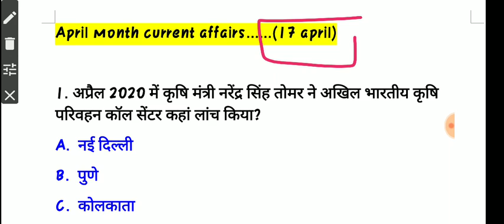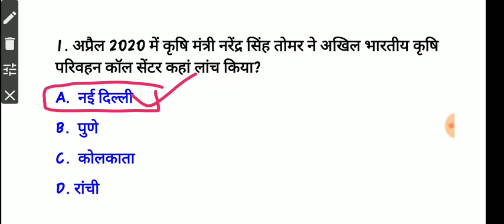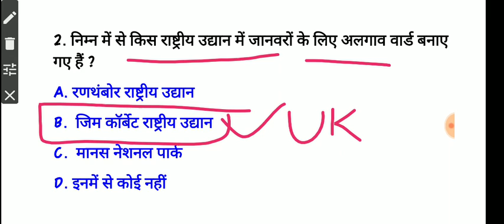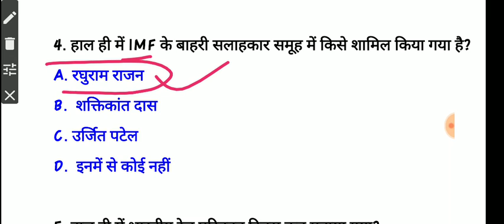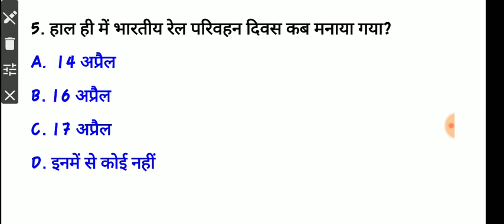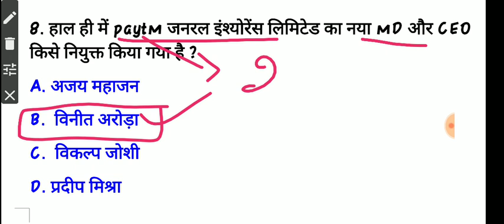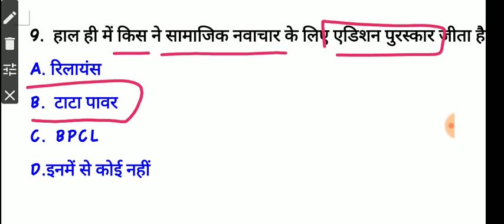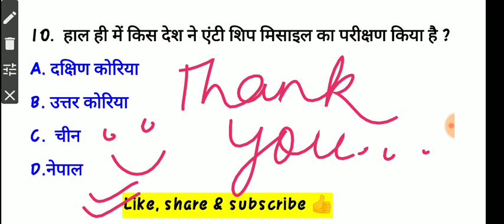17 april current affairs 2020 | current affairs हिंदी में |daily current affairs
April month current affairs. (17 april)

1. अप्रैल 2020 में कृषि मंत्री नरेंद्र सिंह तोमर ने अखिल भारतीय कृषि परिवहन कॉल सेंटर कहां लांच किया?
A.  नई दिल्ली
B.  पुणे
C.  कोलकाता
D. रांची

2. निम्न में से किस राष्ट्रीय उद्यान में जानवरों के लिए अलगाव वार्ड बनाए गए हैं ?
A. रणथंबोर राष्ट्रीय उद्यान
B.  जिम कॉर्बेट राष्ट्रीय उद्यान
C.  मानस नेशनल पार्क

3.  विश्व हीमोफीलिया दिवस कब मनाया जाता है ?
A. 14 अप्रैल
B. 15 अप्रैल
C. 16 अप्रैल
D. 17 अप्रैल

4. हाल ही में IMF के बाहरी सलाहकार समूह में किसे शामिल किया गया है?
A. रघुराम राजन
B.  शक्तिकांत दास
C. उर्जित पटेल

5. हाल ही में भारतीय रेल परिवहन दिवस कब मनाया गया?
A.  14 अप्रैल
B. 16 अप्रैल
C. 17 अप्रैल

6. हाल ही में किस बैंक ने ATM लेनदेन पर लगने वाले सेवा शुल्क को बंद कर दिया है ?
A. SBI
B. Bob
C. सेंट्रल बैंक
D.  ICICI

7. हाल ही में रंजीत चौधरी का निधन हुआ है वह क्षेत्र से संबंधित है?
A.  लेखक
B. पत्रकार
C. वैज्ञानिक
D. अभिनेता

8. हाल ही में paytm जनरल इंश्योरेंस लिमिटेड का नया mD और CEO किसे नियुक्त किया गया है ?
A. अजय महाजन
B.  विनीत अरोड़ा
C.  विकल्प जोशी
D. प्रदीप मिश्रा
9.  हाल ही में किस ने सामाजिक नवाचार के लिए एडिशन पुरस्कार जीता है ?
A. रिलायंस
B.  टाटा पावर
C.  BPCL

10.  हाल ही में किस देश ने एंटी शिप मिसाइल का परीक्षण किया है ?
A. दक्षिण कोरिया
B. उत्तर कोरिया
C.  चीन
D.नेपाल